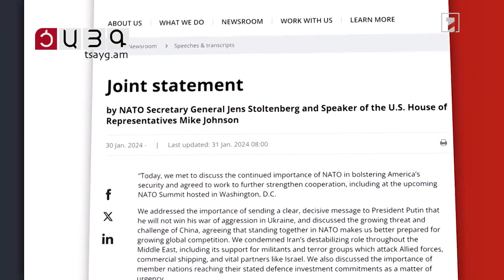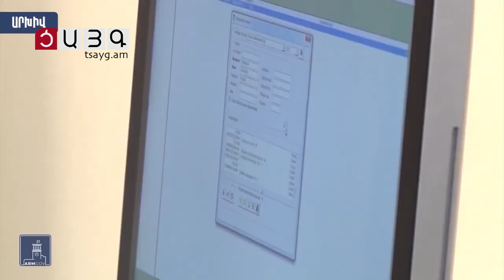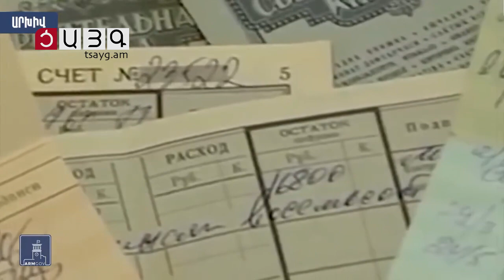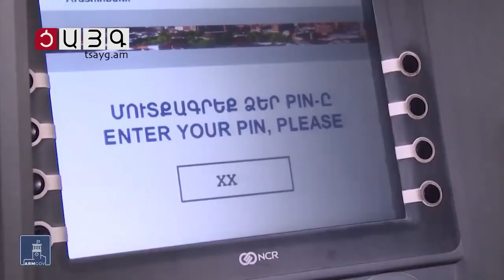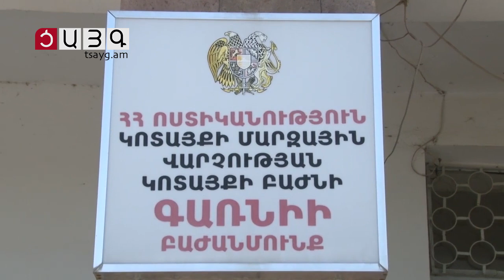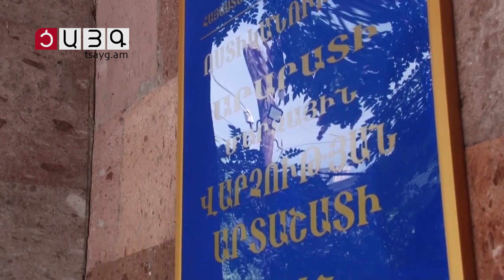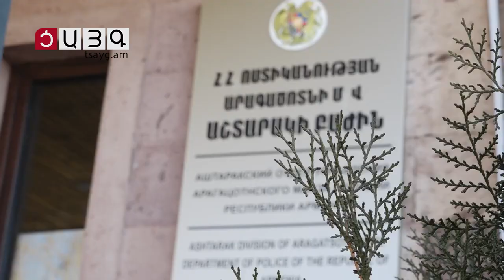«Այսօր» լրատվականի մարզային թողարկում 31.01.2024